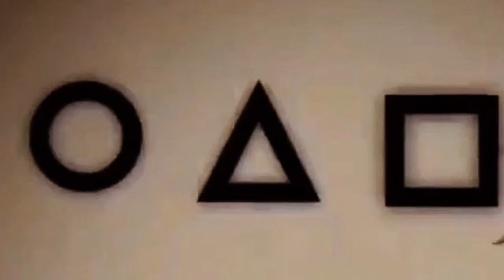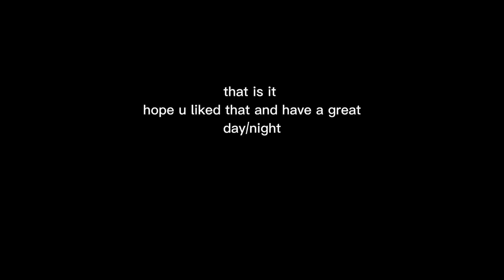karasuno reacts to hinata as childe [] requested [] 💃💅🏻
AGAIN I CAN'T FIND THE COMMENT THAT REQUESTED